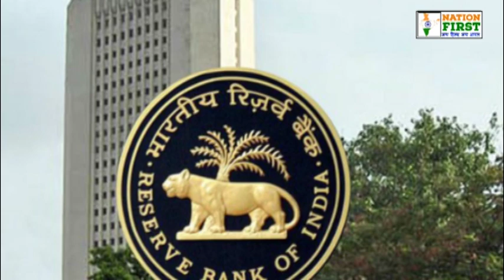रिजर्व बैंक ऑफ इंडिया के डिप्टी गवर्नर विरल आचार्य ने अपने पद से इस्‍तीफा दे दिया है,| Nationfirst